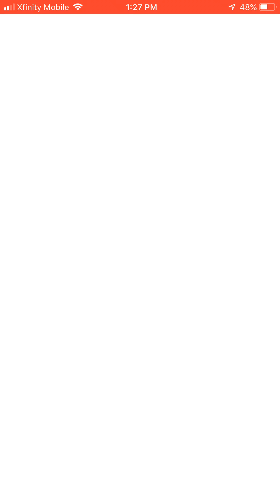Crash Fever: Occupying Babylonia Tower: Panel Protect [Expert]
I had played the first quest of this and decided to record it for memory... but I do again apologize for the lack of videos my life has been hectic... I also turned 21, you all know what that means, *wink wink*, I’m gonna try to get my life together!

I’m excited to play this quest since I haven’t played my global account in FOREVER. I definitely will be posting the Cells at Work crossover for jp Crash Fever and I’m so looking forward to it!!!

Game: Crash Fever
Platform: Mobile
Price: FREE